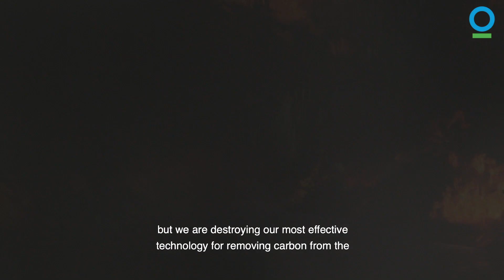Want to Fight Climate Change? Keep Nature Intact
We’ve long known that people need nature for a stable climate. Keeping nature intact will to prevent future pandemics AND build resilience to the climate change impacts to come.

It’s time to start restoring nature, and if we act right now there’s still time to get this right. Let’s care for forests like our lives depend on it – because they do. Conservation.org/restoration